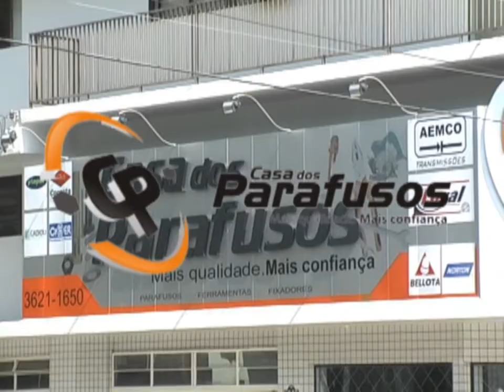Comercial Casa dos Parafusos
Comercial de 30 segundos da Casa dos Parafusos de Umuarama-PR. Filial: Naviraí-MS.